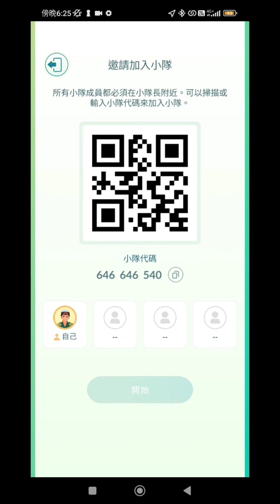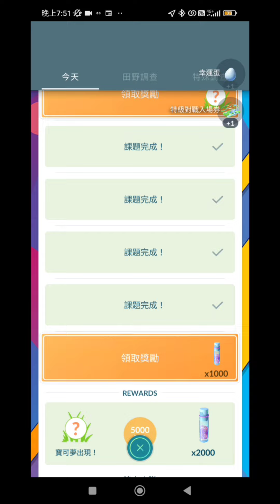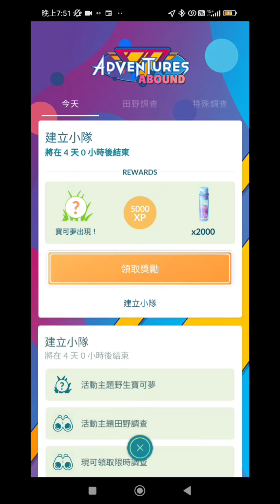Pokemongo 完成 建立小隊 所有 限時調查任 的獎勵 和 寶可夢出現